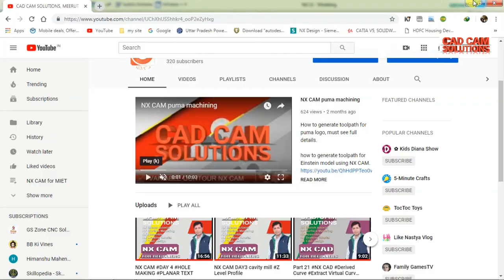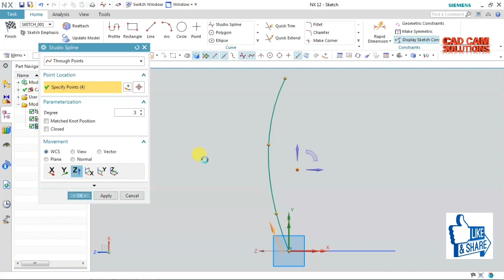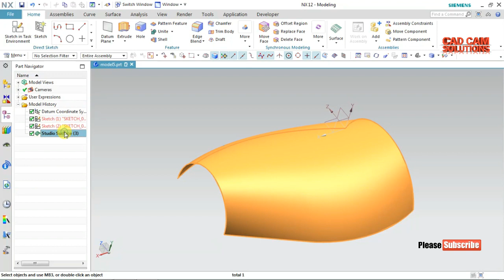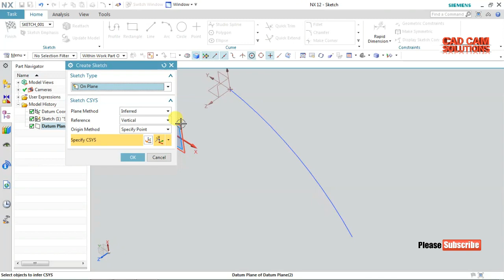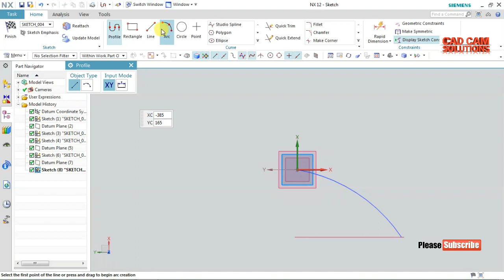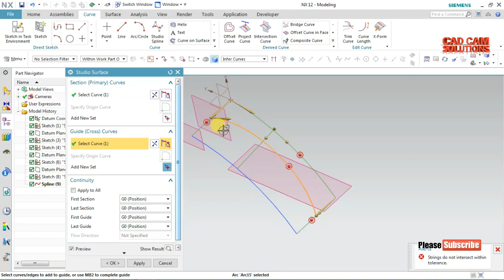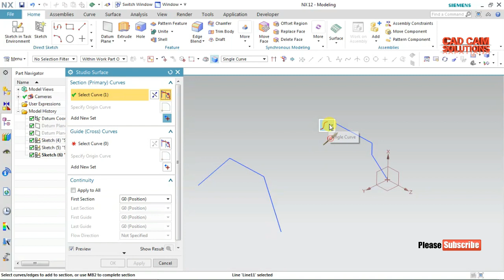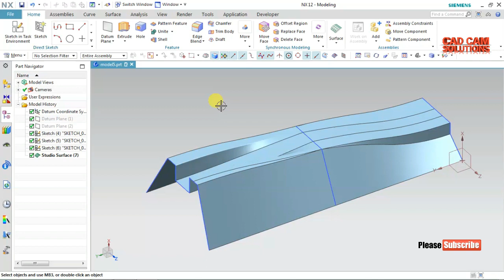PART 29 NX Surface Modeling Studio Surface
by BPB